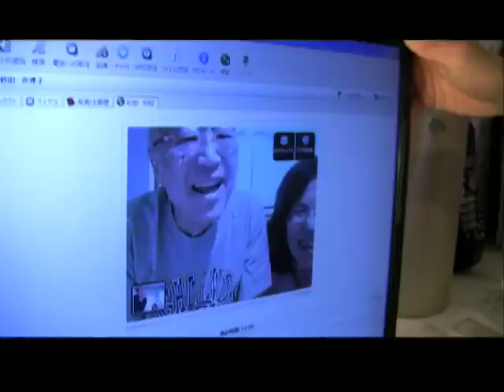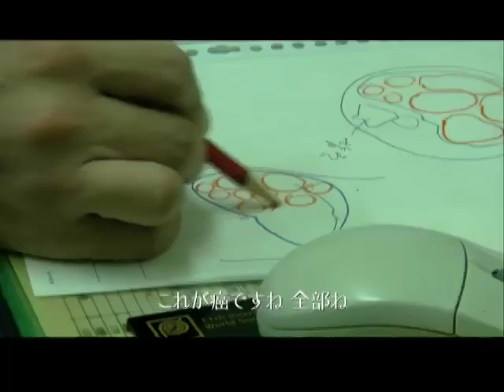『エンディングノート』予告編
2009年、東京。熱血営業マンとして高度経済成長期に会社を支え駆け抜けた「段取り命！」のサラリーマン・砂田知昭。67歳の時、仕事も一段落し40年以上勤めた会社を退職、第二の人生を歩み始めた矢先に、毎年欠かさず受けていた健康診断で胃ガンが発見。すでにステージ4まで進んでいた。残される家族のため、そして人生総括のために、最後のプロジェクトとして課したのは「自らの死の段取り」と、その集大成とも言える“エンディングノート”の作成。やがてガン発覚から半年後、急に訪れた最期。果たして彼は人生最後の一大プロジェクトを無事に成し遂げることができたのか？そして残された家族は―。

10/1（土）より新宿ピカデリーほかロードショー

監督： 砂田 麻美
プロデューサー： 是枝裕和
映画脚本： 砂田 麻美
ナレーター： ハン・ジミン
キャスト： ハン・ジミン